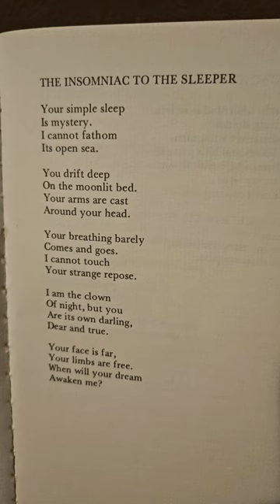'The Insomniac to The Sleeper' by James Kirkup